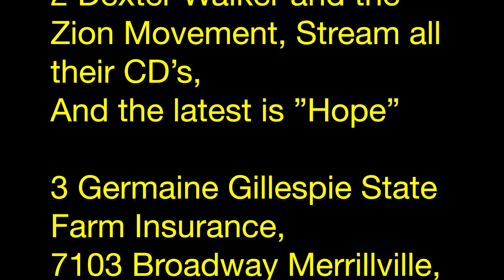Actor Quentin Sanders, interview 8:19:18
Mr Sanders is a Actor and a Stuntman...